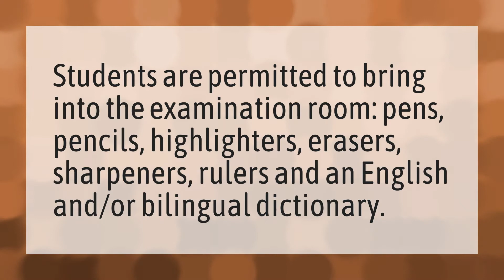What can you bring to the GAT?